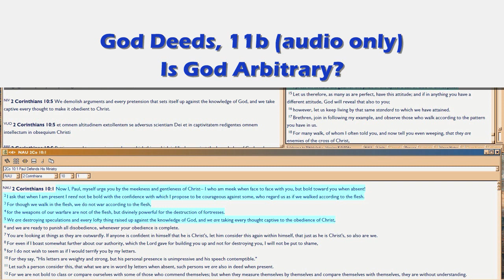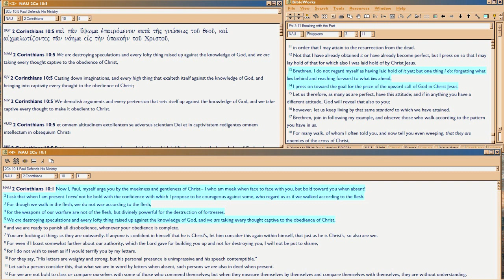GD11b Is God Arbitrary?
Arbitrary versus Absolute question now turns to WHO is being Arbitrary, to set up the balance of Episode 11, which is quite long.  Here, like Cain with his vegetable sacrifice, the question of who is arbitrary --  our idea of what God should accept versus His Own idea -- is examined.